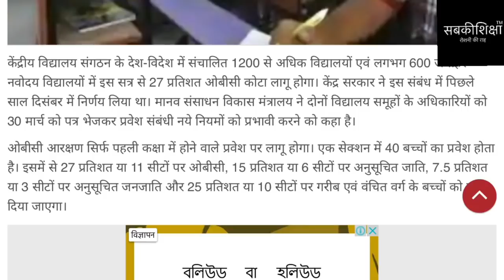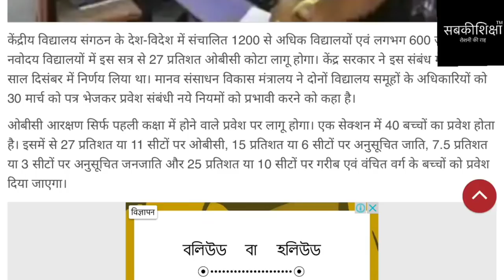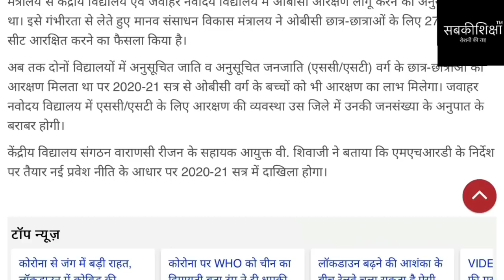Kendriya Vidyalaya Admission / Central School Admission 2020-21 / KVS / केंद्रीय विद्यालय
जानिए विभिन्न categories जिनके तहत मिलता है दाख़िला में कोटा/आरक्षण———

RTE कोटा-

Single Girl Child ( एकल कन्या)-

MP कोटा-

Army कोटा-

दिव्यांग कोटा-

मैं डॉक्टर श्रद्धा वसिष्ठ ( drshradhavasisht ) सबकीशिक्षा ( Sabkishiksha ) के माध्यम से आपके लिए ले कर आ रहीं हूँ ढेर सारी KV School Admission / Kendriya Vidyalaya Admission Process की जानकारी जिसकी मदद से आपके लिए Kendriya Vidyalaya Admission हो जाएगा आसान। बहुत सारे विषय जो Central School Admission 2020-21 / KV Admission से जुड़े है उनके बारे में दी जाएगी विस्तृत जानकारी। कोशिश की जाएगी कि Kendriya Vidyalaya Admission 2020-21 से सम्बंधित जटिल से जटिल विषय जैसे कि KV Online Fee ,  KVS Online Admission , Kendriya Vidyalaya Admission Form, KV School Fees , KVS Class 1 Admission  और KV Class 2 to 12 Admission की जानकारी बहुत ही आसान तरीक़े से दी जाए। Central School Admission form 2020-21 कब निकल रहें हैं उसकी जानकारी भी दी जाएगी। साथ ही Kendriya Vidyalaya Admission Form 2020-21 कैसे भरें - उसकी जानकारी भी विस्तार में दी जाएगी। हम आपको request करते हैं कि KVS द्वारा संचालित केंद्रीय विद्यालय / Central School / Kendriya Vidyalaya से सम्बंधित जितने भी सवाल आप पूछना चाहते हैं वह comments के माध्यम से ज़रूर पूछें।